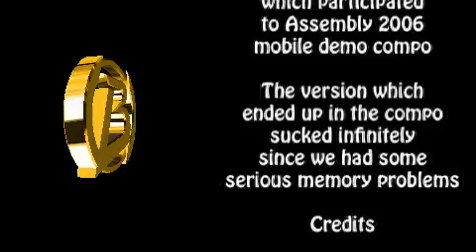Byterapers: Follow the Sign 4 demo (PSP) - Demoscene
FTS4 demo running on PSP

demoscene | demoskene | audiovisual art | digital art